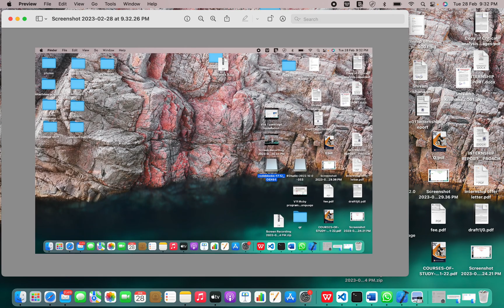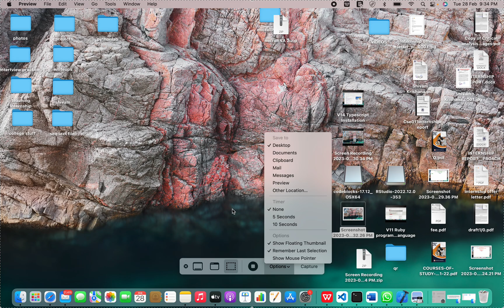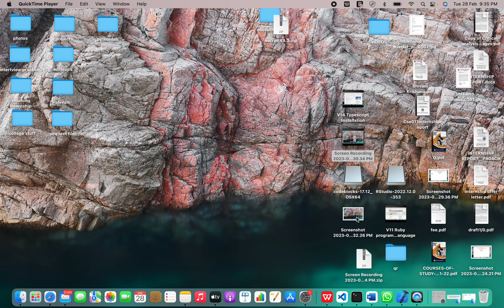How To Screen Record On MacBook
In this tutorial, we will walk you through the steps on how to screen record on a MacBook. Screen recording is a great way to capture and share your computer screen, whether you want to create a tutorial, record a presentation, or capture a gameplay session. With the built-in screen recording tool on your MacBook, it's easy to get started. We'll show you how to access the tool, adjust the settings, and begin recording your screen. We'll also cover some tips for editing and sharing your screen recordings. Follow along with our step-by-step instructions and start screen recording on your MacBook today!